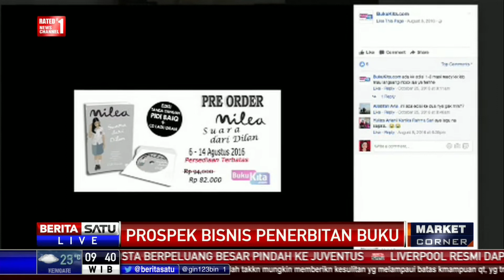Penerbit Buku Mulai Atur Ulang Strategis Agar Tetap Eksis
Berkembangnya industri digital membuat penerbit buku mengatur ulang strategi agar tetap eksis. Kreativitas dan improvisasi pun mutlak diperlukan agar penerbit buku tidak tergerus perkembangan zaman.

Facebook.com/BeritaSatuTV
Youtube.com/BeritaSatu